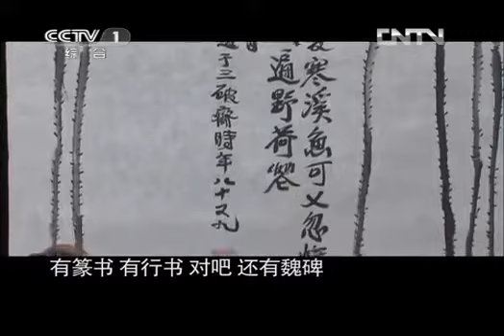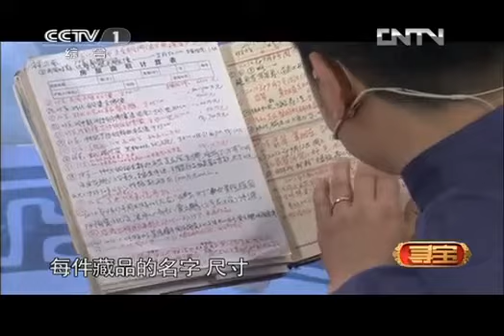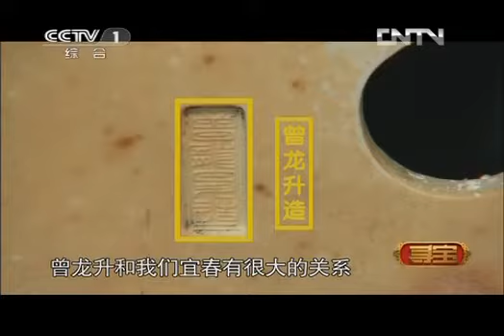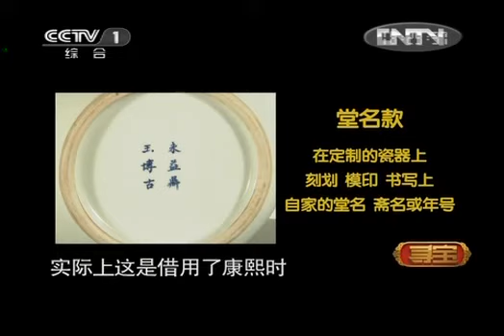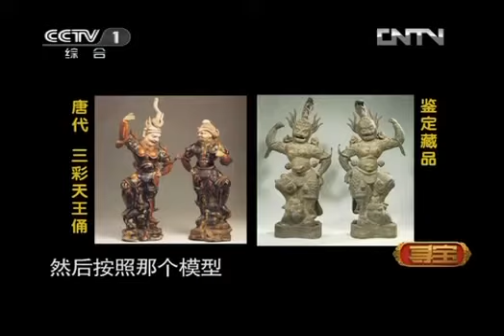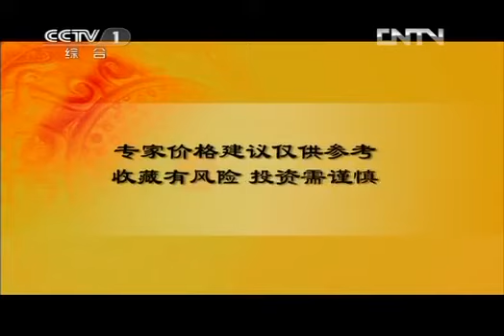寻宝 《寻宝》 20121117 走进宜春（下）